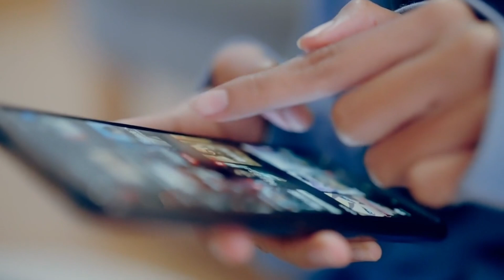Shocking Encounters: Top 5 Real World Zombie Cases. Part 2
In this fascinating video, we delve into the realm of real-world cases of "zombies" backed by solid scientific evidence. Prepare to be amazed as we uncover the top 5 mind-boggling instances that will leave you questioning reality. From mysterious disorders to bizarre parasites, we explore the extraordinary and often chilling cases that have puzzled experts. Join us on this gripping exploration of the science behind these "zombies" and why they demand our attention.

OUTLINE:

00:00:00 Real-world Zombies Exist!
00:01:31 The Fungus Among Us
00:03:35 Wasp's Web of Deception
00:05:15 30,000-Year-Old Giant Virus
00:07:12 Bacteria that Hijack Plants
00:09:07 Summarizing the Zombie Phenomenon